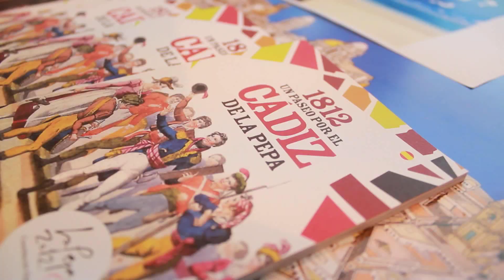FITUR | BICENTENARIO DE LA CONSTITUCIÓN 1812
FITUR 2012: BICENTENARIO DE LA CONSTITUCIÓN 1812
El Ayuntamiento de Cádiz presenta en FITUR la celebración del Bicentenario de la Constitución de 1812 y la programación de actividades y eventos que tendrán lugar en la capital gaditana durante el presente año.